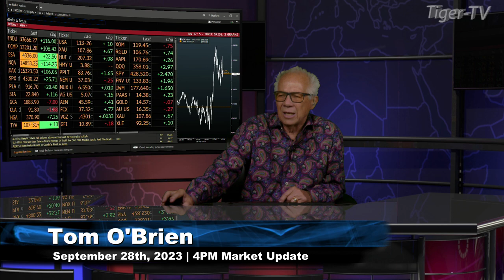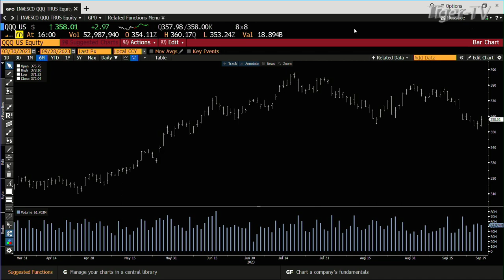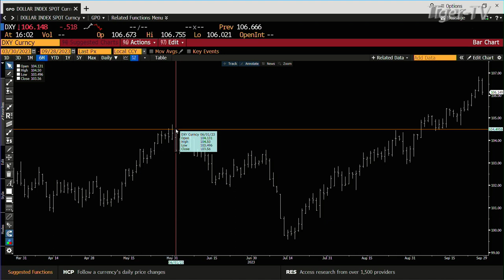September 28th 4PM ET Market Update on TFNN - 2023